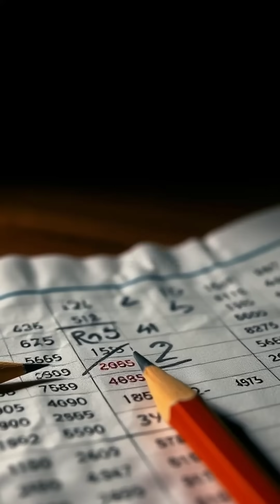The Quebec Bridge Collapse: How 75 Lives Were Lost in 15 Seconds!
Discover the shocking truth behind the deadliest bridge construction collapse in history.